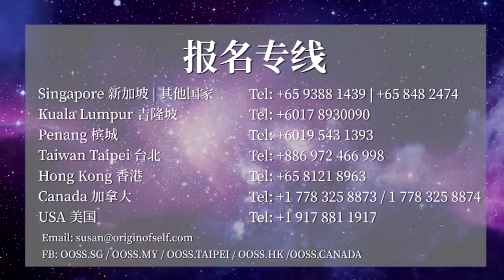《冥想静坐三调的次第及窍诀》 第一讲